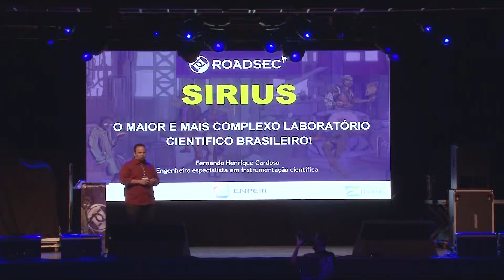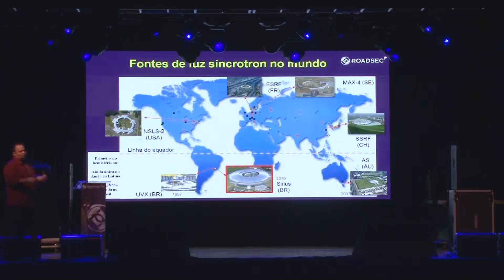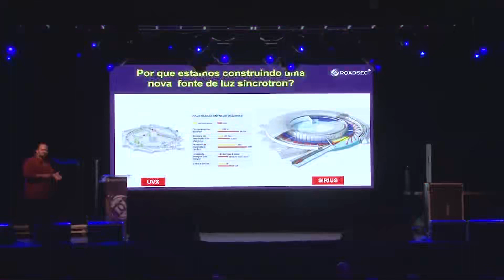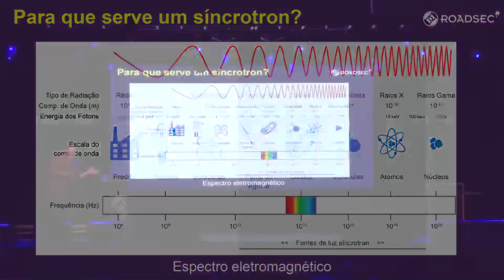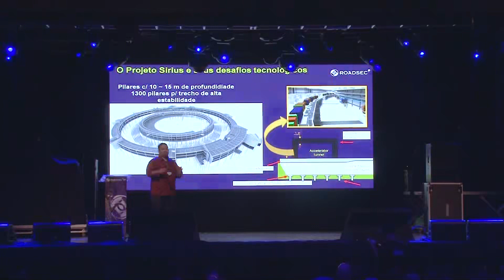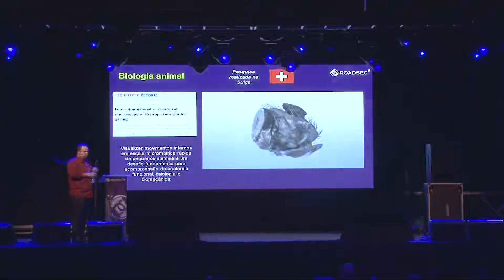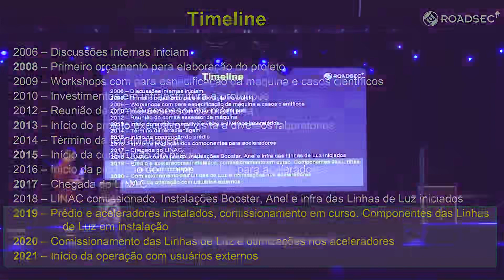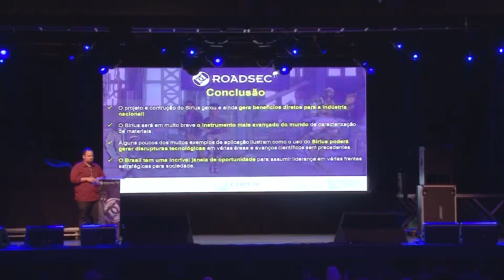Fernando H Cardoso Sirius, o maior laboratório científico brasileiro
ROADSEC 2019 SP Hacking conference